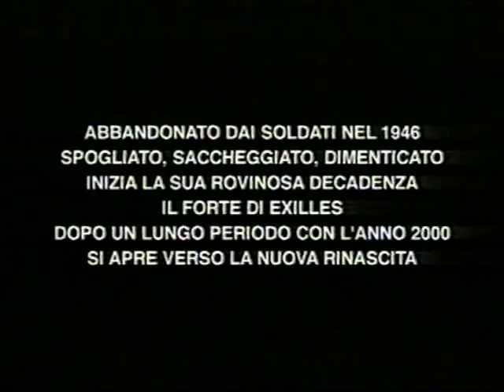Forte Suggestione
Forte Suggestione di Claudio Paletto.
© Regione Piemonte e Museo Nazionale della Montagna - CAI-Torino 2000.
Il video è parte integrante del percorso espositivo del Forte di Exilles, sede distaccata del Museo Nazionale della Montagna.
Il Forte di Exilles dal 1995 è oggetto di una convenzione per la cogestione del monumento tra la Regione Piemonte e il Museo Nazionale della Montagna.